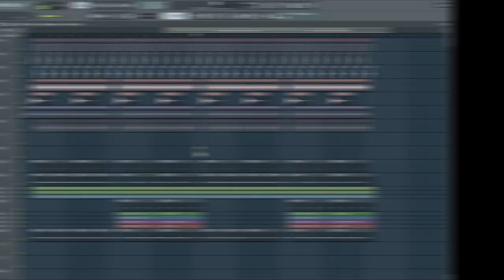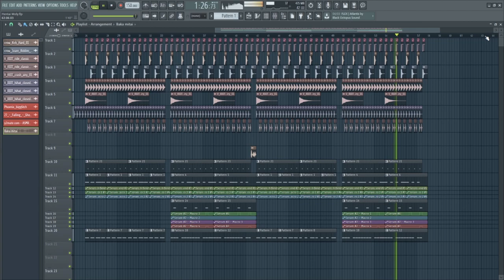Trickshot - Hentai Moly FLP - FREE RIDDIM FLP - FL Studio